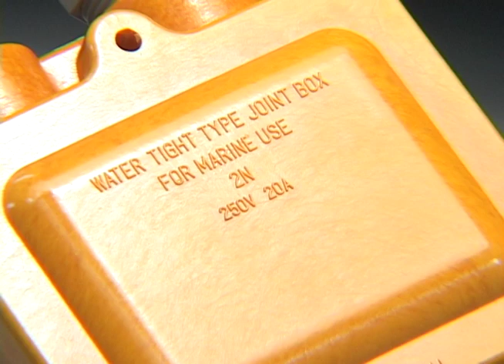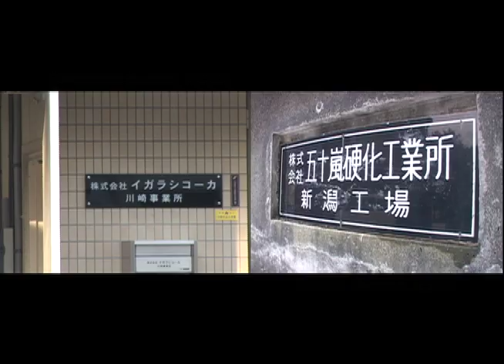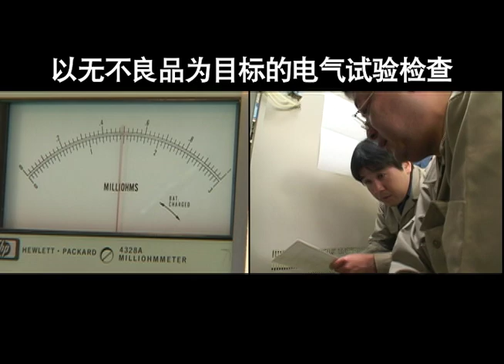Igarashi Koka Corporate video (Chinese Language version)